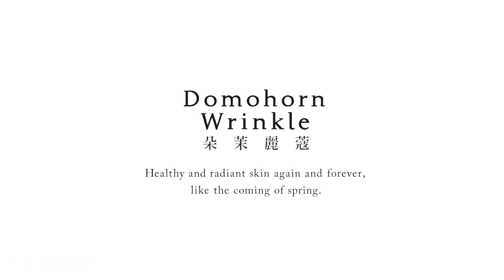朵茉麗蔻華麗進化 開箱直擊Keep無齡美肌關鍵